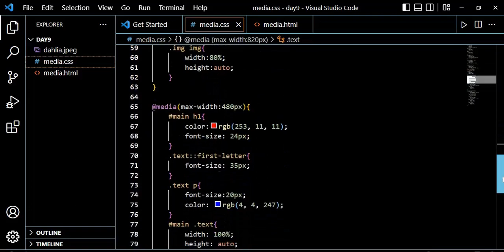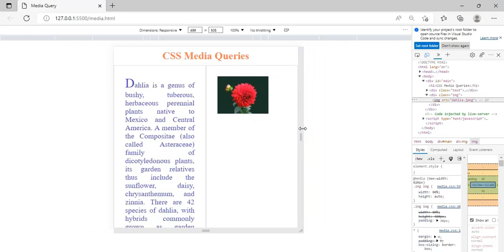day9:media queries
Day 9 | 45 Day Challenge | CSS and Javascript
Today learned media queries max-width, min-width which is very important for responsive website. Hunger of Coding😇